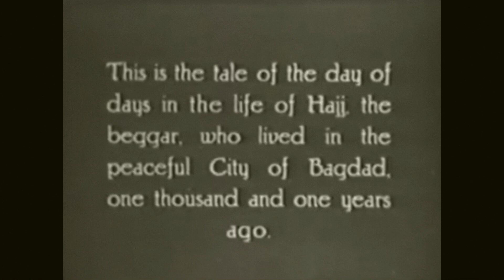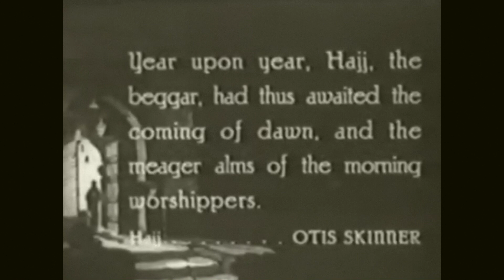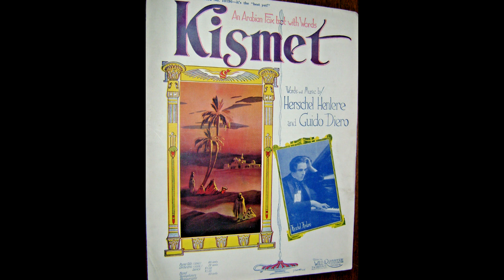(1920) Kismet - Isham Jones & His Orchestra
Brunswick 5021